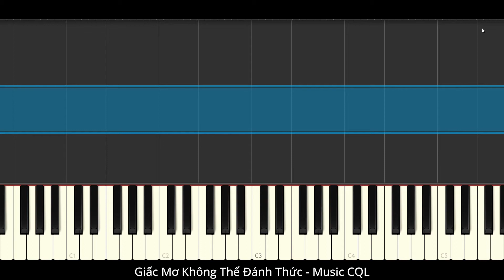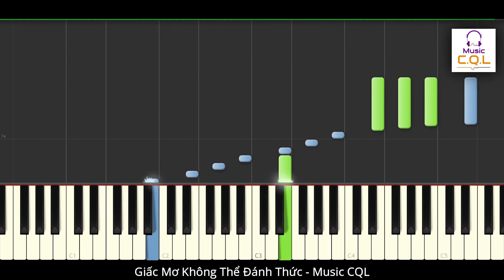Piano Tutorial | Giấc Mơ Không Thể Đánh Thức (醒不来的梦) - Thập Nhị (拾贰) | Hot Tik Tok 2020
Song: Giấc Mơ Không Thể Đánh Thức (醒不来的梦)

- Video được thực hiện bởi C.Q.L
- Chúc mọi người có những phút giây học tập và thư giãn vui vẻ !

» Lyrics:
Nǐ shì wǒ chù pèng bù dào de fēng
xǐng bù lái de mèng
xún bù dào de tiāntáng
yī bù hǎo de tòng
diǎn bùzháo de xiāngyān
sōng bù kāi de shǒu
wàng bùliǎo de mǒu mǒu mǒu
rúguǒ nǐ méiyǒu
jìnrù wǒ shēnghuó
bǎ ài quándōu duì wǒ shuō
wǒ yě jiù bù huì
zài nǐ de huái zhōng
yǐwéi àiqíng kěyǐ yǒnghéng
rúguǒ nǐ méiyǒu
chèdǐ wàngle wǒ
ǒu'ěr yě huì xiǎngqǐ wǒ
nàme wǒ de xīn
jiù suí nǐ zhémó
pāoqì yīqiè suí nǐ fàngzòng
nǐ shì wǒ xúnmì bù dào de fēng
kū bù wán de hóng
shuō bu chū de bǎozhòng
áo bùguò de dōng
rěn bù zhù de huānxiào
hē bù wán de jiǔ
yùhé bu le de shāngkǒu
duō tòng
rúguǒ nǐ méiyǒu
chèdǐ wàngle wǒ